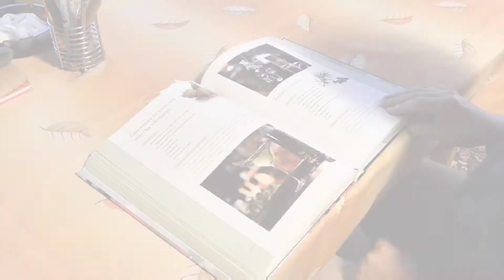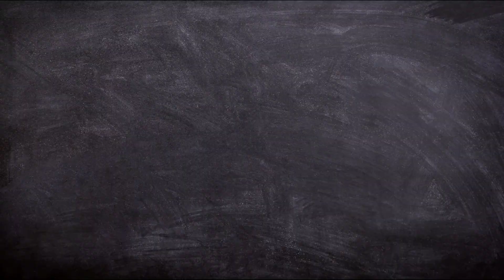New Education System..5+3+3+4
New Education System..5+3+3+4 . Education means Arts,Science,Commerce, Technical , drawings, Music etc...